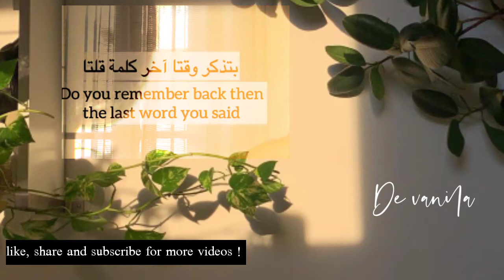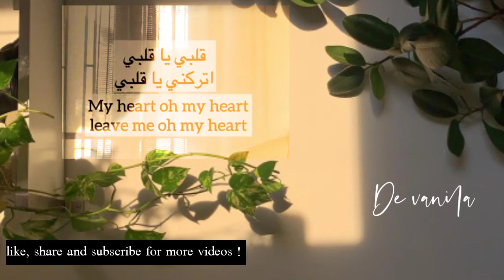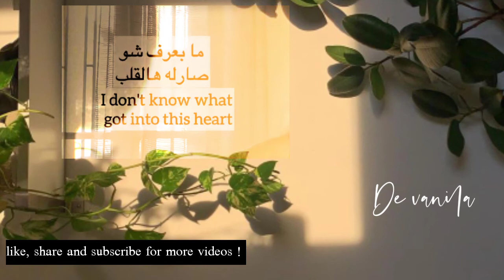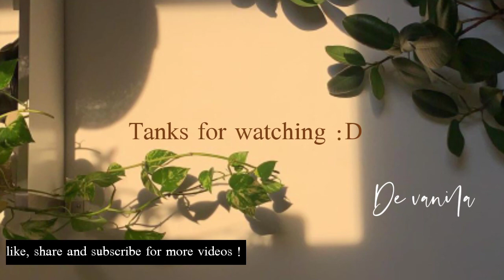Keren!! Lagu Arab Alby ya alby dan Keifak enta| Nancy Ajram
Thank you udah mau mampir ;)